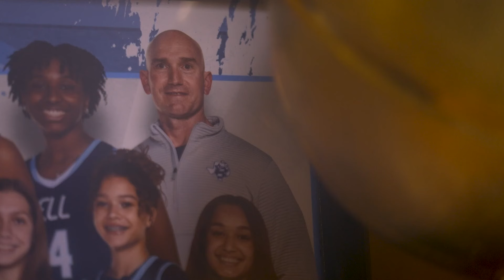North Texas women's basketball coach inspiring players off the court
LD Bell’s women’s basketball team – without a single D1 commit finished the season 30 and 5 and at one point, they were ranked 11th in the state.